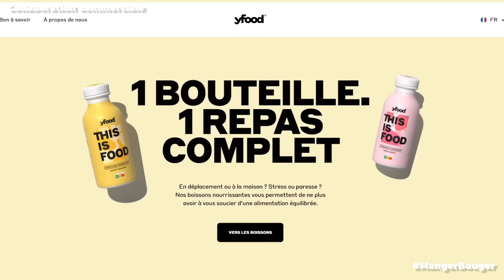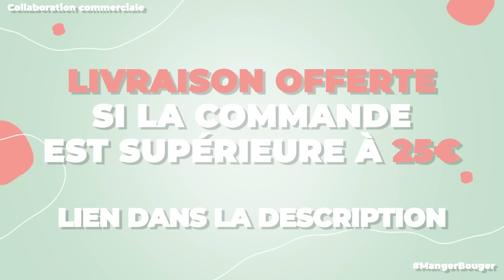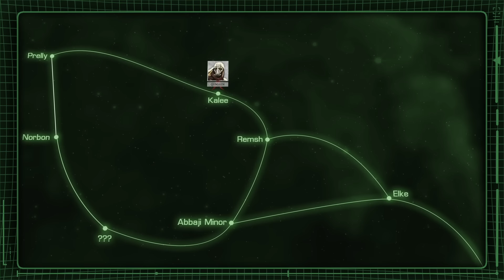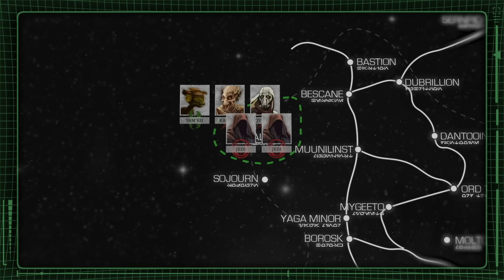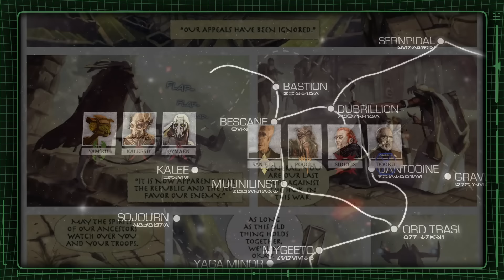L'histoire complète du GÉNÉRAL GRIEVOUS ! (il ne méritait pas cette fin...)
Le Général Grievous, autrefois un guerrier Kaleesh nommé Qymaen jai Sheelal, est gravement blessé et transformé en cyborg par le Comte Dooku. Devenu commandant suprême des armées droïdes séparatistes durant la Guerre des Clones, il se fait connaître pour sa brutalité et ses compétences au combat, collectionnant les sabres laser des Jedi qu'il avait tués. Finalement, Grievous est traqué et tué par Obi-Wan Kenobi sur la planète Utapau, marquant un tournant dans la guerre en faveur de la République.

Musiques :
Voyager - by Jonny Easton
- Alien Isolation

Sources :
Star Wars Insider 86
Star Wars Visionnaries
General Grievous
Clone Wars (2003)
La Revanche des Sith
Comics : Clone Wars / Republic (VO)